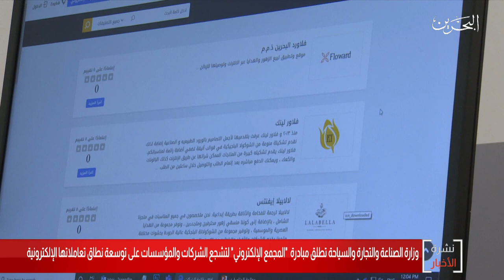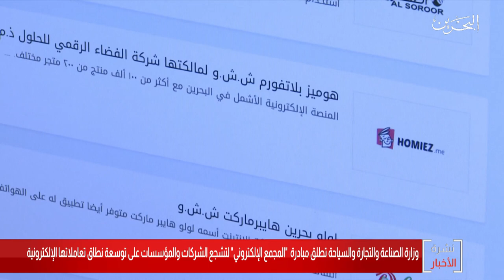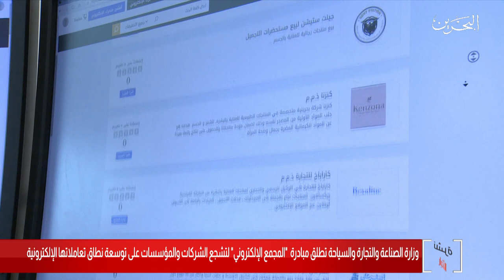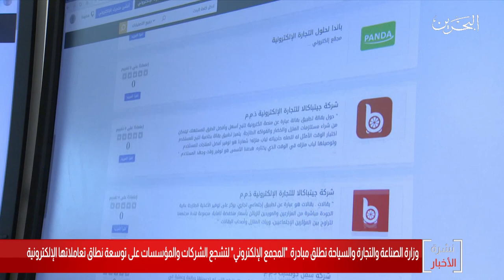البحرين مركز الأخبار : وزارة الصناعة والتجارة والسياحة تطلق مبادرة المجتمع الإلكتروني 13-05-2020